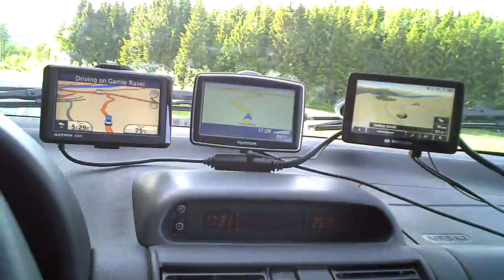GPS-testing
Testet litt gps-er i sommerværet. Svingete og koselig liten veisnutt.